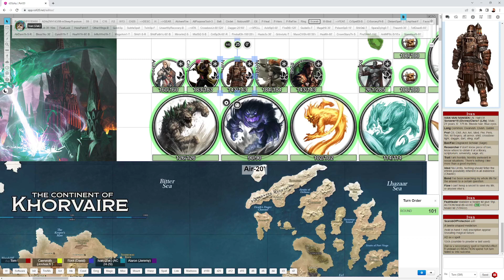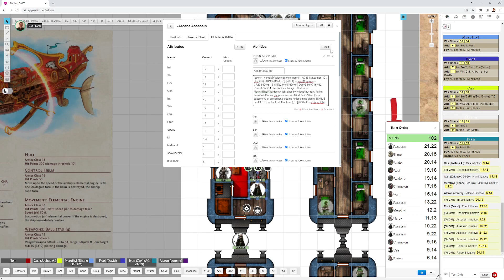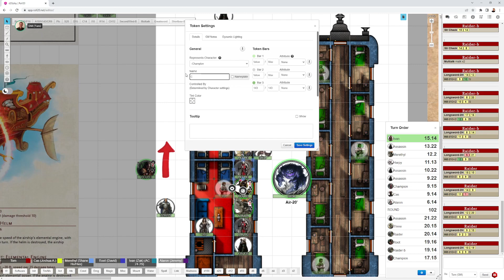Oracle 20 | Old Scores | Eberron Oracle of War | DDAL-EB-20 | FINALE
Playing D&D adventure DDAL-EB-20 Old Scores in the Eberron Oracle of War campaign. Set in Salvation and Starilaskur in Breland with the King in Green visiting from Argonnessen.
Author: Will Doyle
Maps: STM Roleplay